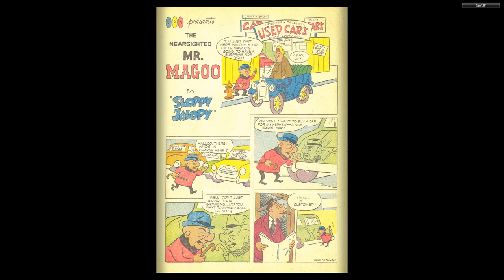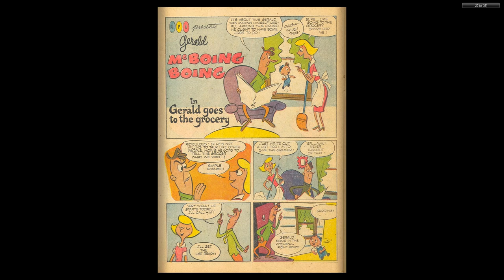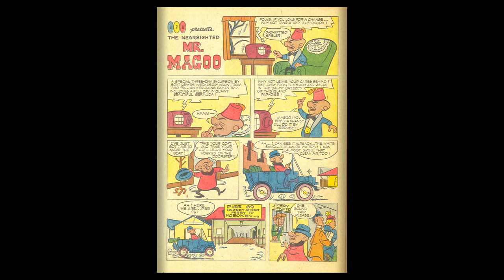Four Color Comics #561 MR MAGOO